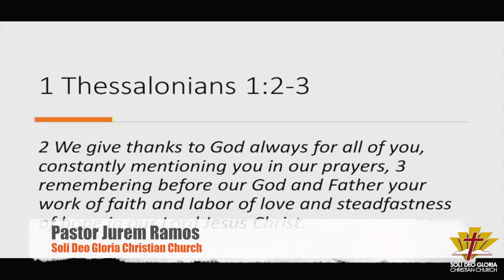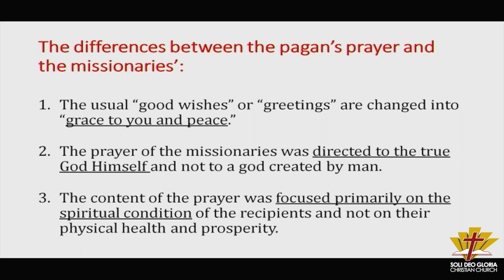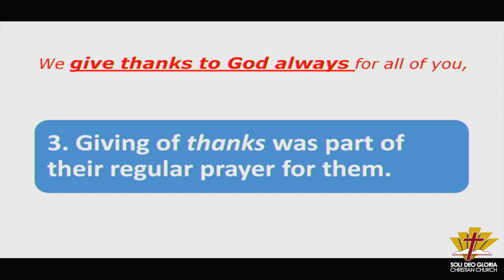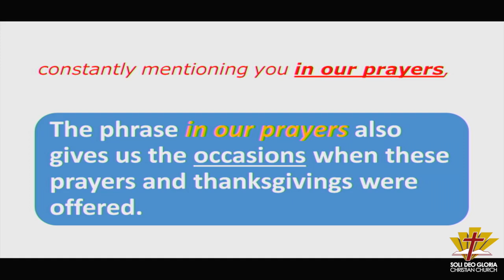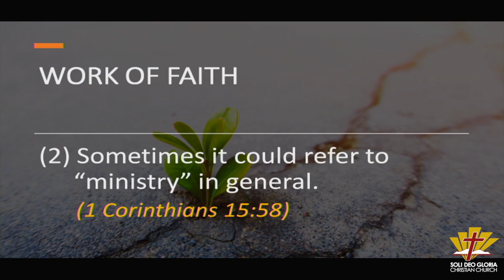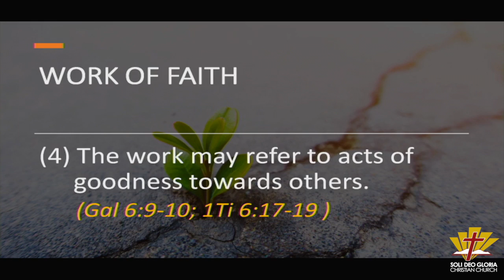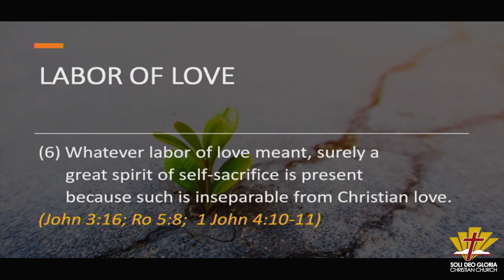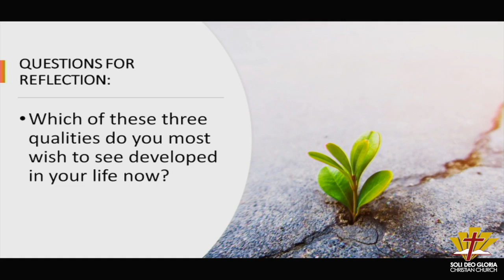The Priority Prayer of Pastors for their Flock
A Preaching on 1 Thessalonians 1:1-2